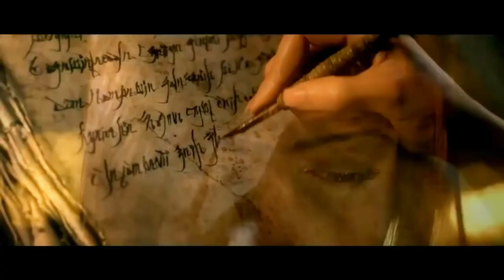Sorry..Orignal song by Claude Corry.